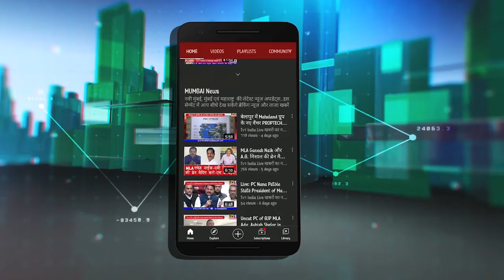Devendra Fadnavis ने किया Mobile Toilet और एम्बुलेंस का लोकार्पण - मंदा म्हात्रे का आयोजन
महाराष्ट्र के पूर्व मुख्यमंत्री देवेन्द्र फडणवीस ने आज बेलापुर में मछुआरा महिलाओं को मछली विक्रेता लायसेंस वितरित किया. यह लायसेंस बीजेपी विधायक मंदाताई म्हात्रे द्वारा उपलब्ध कराया गया है. पूर्व सीएम देवेन्द्र फडणवीस ने इस अवसर पर मोबाईल टायलेट और अत्याधुनिक एम्बुलेंस का भी लोकार्पण किया. इन सभी उपक्रमों को जनता के लिए लाभकारी बताते हुए पूर्व सीएम फडणवीस ने विधायक मंदाताई म्हात्रे की जमकर सराहना की.